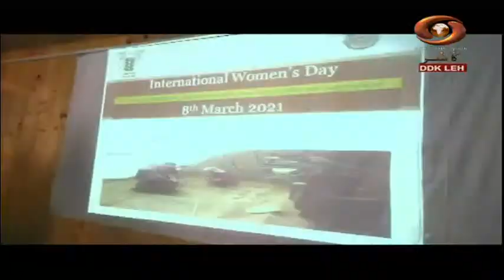Ladakhi News : Latest News and Updates, Special Reports on Ladakh | 09/3/2021